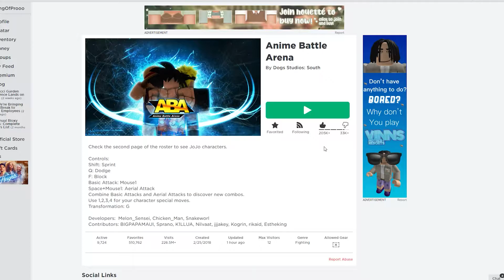ABA New Update In 2 Minutes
personal opinion
I spent more effort into this video to celebrate 350 subs and 100k total views.
🎮Game : Anime Battle Arena
🎵 Songs used in the video 🎵
🕹️ Social Media 🕹️
aba,
aba new update,
aba shorts,
aba lancer,
aba cu chulain,
aba kizaru,
aba akainu,
aba memes,
aba kizaru memes,
aba in a nutshell,
aba new update,
aba fate,
aba one piece,
aba new update in a nutshell,
aba akainu,